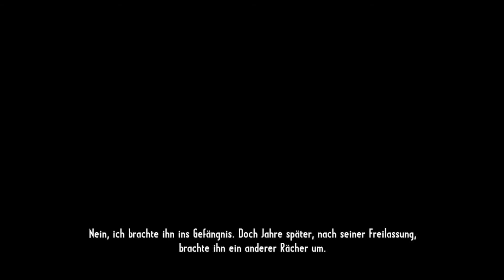Let's Play Call of Juarez: Gunslinger #8 - Blutbad im Saloon [Deutsch] [Full-HD]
Silas Greaves, der berühmte Kopfgeldjäger erzählt seine Geschichte weiter! In Abilene, dem Ort in dem er gerade munter vor sich herredet, jagte er einst Hardin, einen der berühmtesten Pistoleros des Wilden Westen. Mutig stellte er sich ihm im Duell, im Saloon, der vor Blut nur so überquoll. Allerdings starb er damals nicht wie wir bei den ersten Versuchen. Diese Duelle werden wirklich immer komplizierter und schwerer, nun kann man auch noch ausweichen...